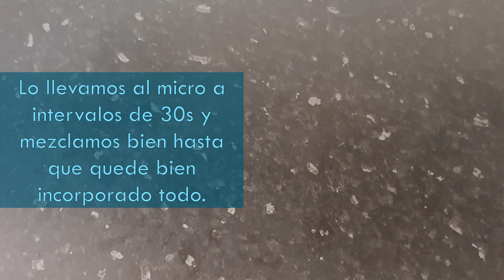Brownies keto | sin harina | sin azúcar by gnom gnom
Ingredientes
2 huevos
118g mantequilla
140g xilitol
70g harina de almendr
80g cacao en polvo sin azúcar
5g sal
Escamas de sal para decorar

Macros:
Carbos: 48g
Protess: 32g
Grasas: 144g

Aquí os pongo una lista de ingredientes que yo compro y utilizo en las recetas por si no sabéis dónde comprar los productos. Se trata de links en los que si compráis algo to me llevaría una pequeña comisión.

Harina almendra:

Harina de coco:

Untable proteïna chocolate blanco:

Chocolate sin azúcar 70%:

Chocolate blanco con eritritol:

Gluten para pan:

Cacao en polvo sin azúcar:

Nata asturiana:

Goma xantana

Gelatina neutra